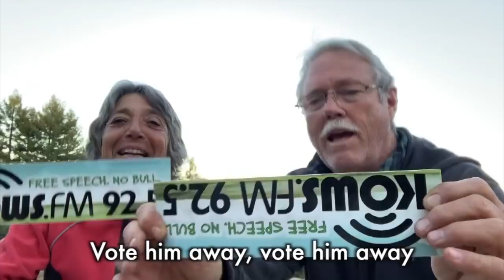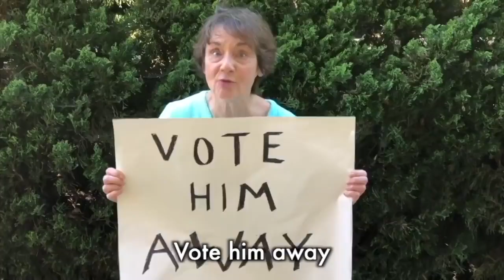The Liar Tweets Tonight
"The Lion Sleeps Tonight" is a song originally written and recorded by Solomon Linda under the title "Mbube" for the South African Gallo Record Company in 1939. Linda's original was written in Zulu, while the English version's lyrics were written by George David Weiss.